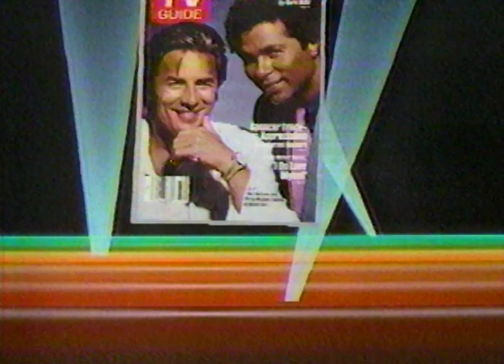1985 - That's Entertainment - TV Guide - Commercial